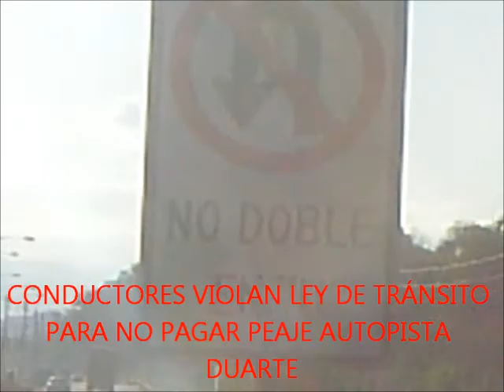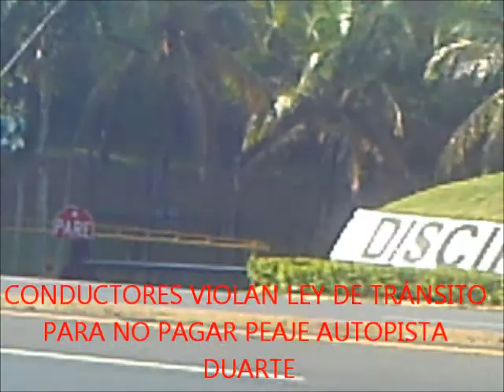CHOFERES VIOLAN LEY DE TRANSITO EN PEDRO BRAND PARA NO PAGAR PEAJE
Choferes del transporte público de la ruta 22-28 en Pedro Brand, así como conductores privados violan una disposición legal que prohíbe doblar en "U" frente a la entrada de la Primera Brigada del Ejército Nacional, a la altura del km. 25 de la autopista Duarte